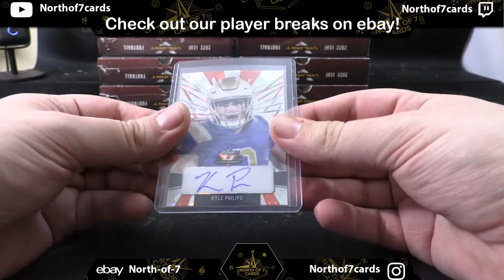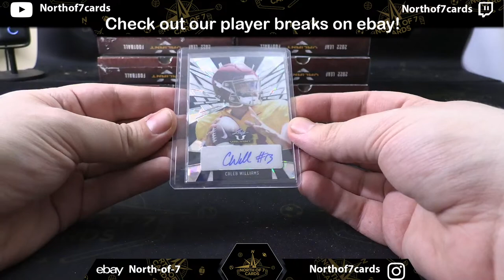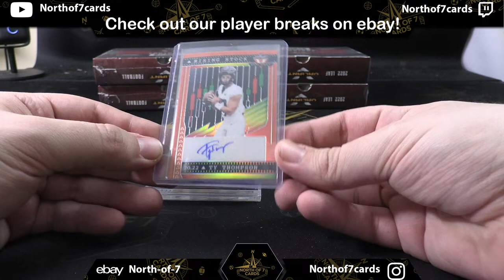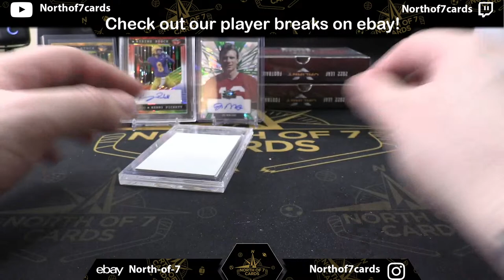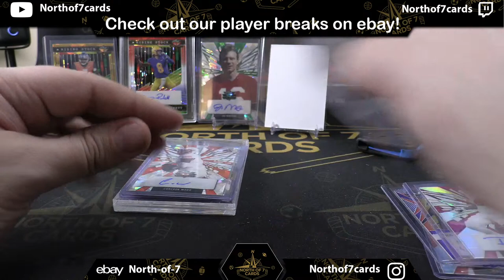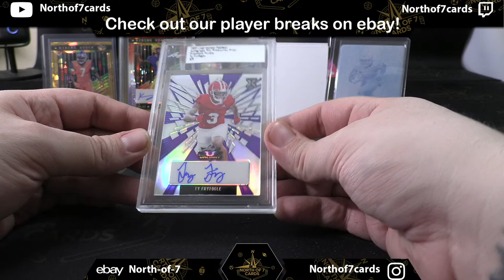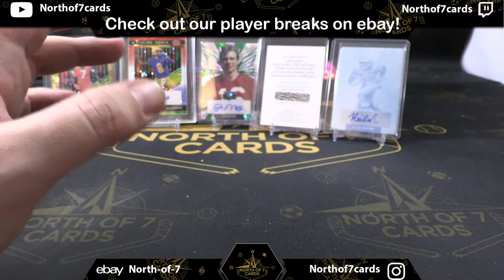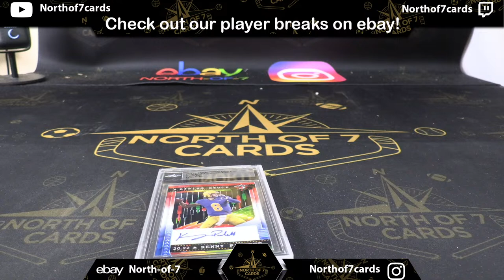2022 Leaf Valiant Football Hobby - 1 Case Player Break #4-mar 22